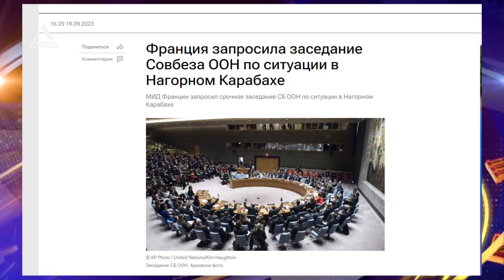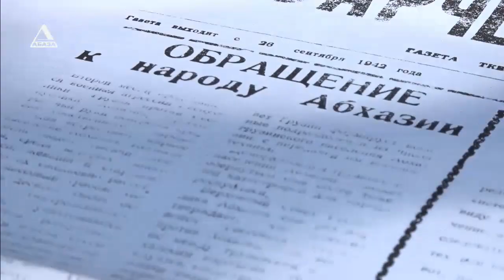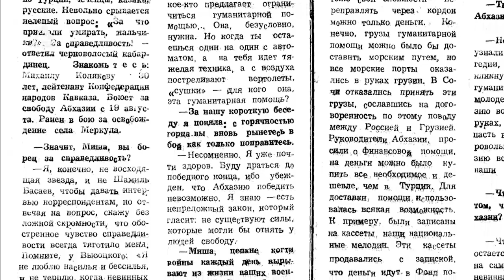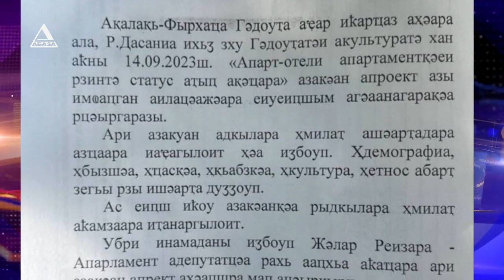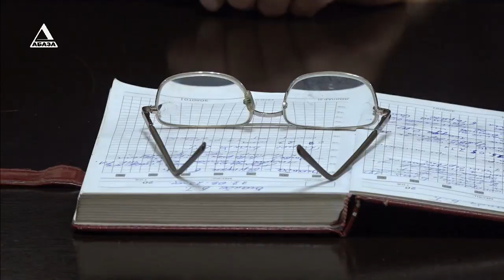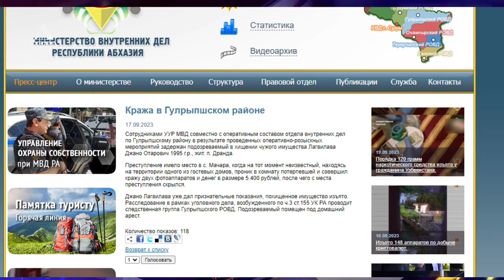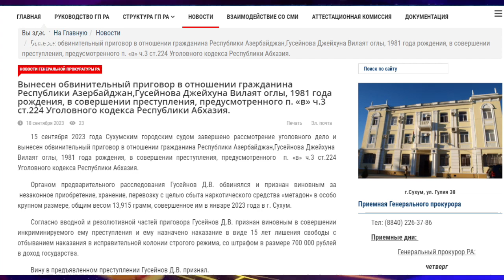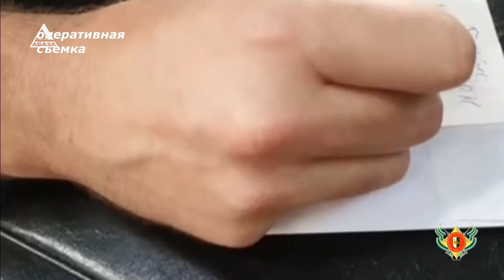ВРЕМЯ НОВОСТЕЙ от 19\09\2023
1. К 30-летию Победы в ОВНА. «Абаза-ТВ» продолжает трансляцию специальных проектов.
2. Никто из представителей власти на встречу не пришел. Наш видеоотчет с заседания оппозиционных сил, куда были приглашены главы МИД и Администрации президента.
3. Освидетельствование подсудимого Беслана Бганба отложено. Бюро судебно-медицинской экспертизы не предоставило специалиста для проведения процедуры.